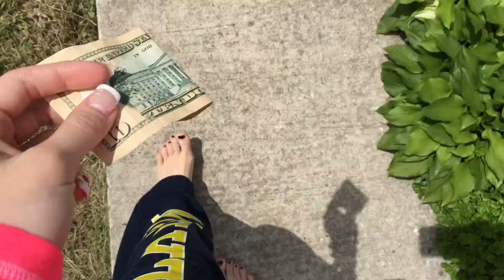Mini thon prom and Sunday nights